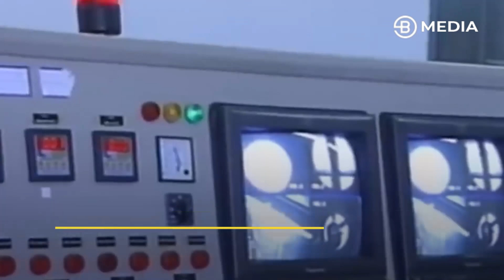IRAN TOLAK TUDUHAN PBB ATAS PABRIK BOM NUKLIR DI TEHERAN !!! "INI PERANG PSIKOLOGI" - BOSSMAN UPDATE